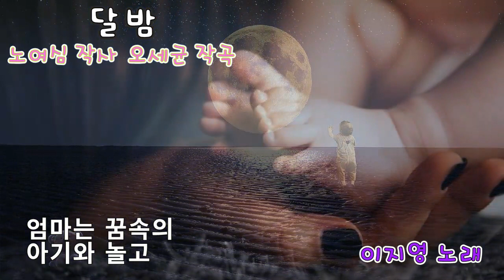[동요] 달밤 (노여심 작사 오세균 작곡) 이지영 노래